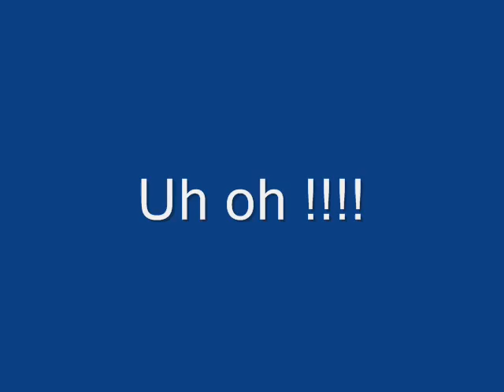British Armada on wheels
Bike ride - corpus christi